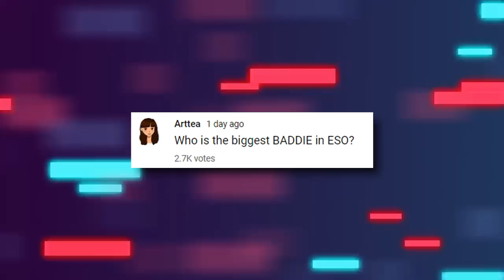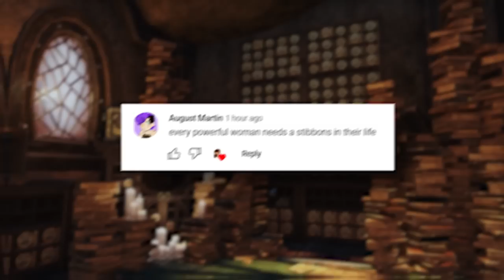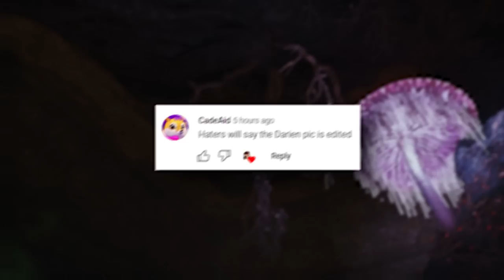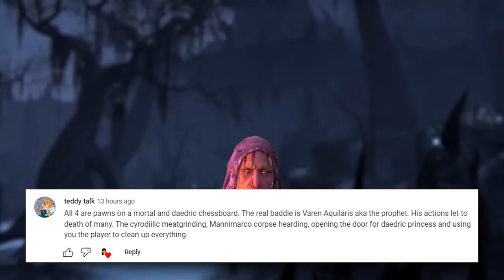The ESO Community Is DOWN BAD 🥵 Elder Scrolls Online Community Opinions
I asked my community to pick the biggest ESO baddie out of a selection of four characters from The Elder Scrolls Online. The answers that I got were pretty interesting - and worthy of sharing!

The images of Raz, Naryu, and Darien in the thumbnail are from ESO’s little dating sim mini-game “Smolder Scrolls Online”. You can check it out for yourself

The song at the end is called "Home", and is made by Karl Casey @ White Bat Audio

⊱⋅ ─ ⚞ ✧MEMBERS✧ ⚟ ─ ⋅⊰

MERCHANTS
Aaron S
Akaviral
Alex Faaborg
Billy Wilson
Bob Davies
Bosonium
Braden Owens
Courtjester1474
Crooksy Collins
Eric Rodriguez
Elli
Enchanter’s Green
Gilliamtherogue
Hubert
jcrodd7776
Jennifer Leigh
J-M Erlendson
Lorraine H
MisterD_777
Piper
Rudy Kraft
Thyme Burn
x_Luna-x
Yikesjack

MOGULS
Afrojivefunk
alexjgvs
Arun Tiwari
Bathroom Activities
Bosmer1701
Chris G
Complicated Mike
DDIII3
Degonyte
DiggyDiggyHole92
Doug
esoterra
Emb1em
Facistdic
GangGoon
glacier c
GrampsD63
Hazzard Wiseman
Ja Arn
Jack Mcarthy
James OKeefe
Jaren Bowling
LMiranic
luther smith
MeridiasBacon
Muscle420
OldSaltySean
Parash
PattyFrmGu
Praetorian
R3n
|Scoopz|
Shane Hitz
SpawnOfNirn
Spektre
TechnicalKO
Terence Carter
TheOverMaster
Ven
VuickB6
X9 Angel
Zygmunt Nadratowski